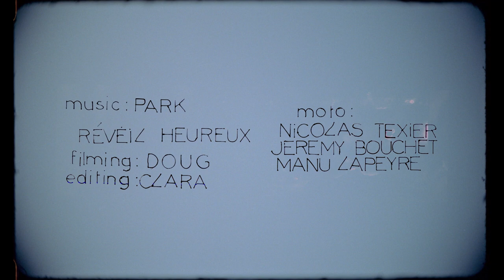PARK - Réveil Heureux [Official Video]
Taken from the self-titled album "PARK" (March 25th, 2022 - Vicious Circle Records, IDOL, L'Autre
Distribution)

Video filmed by Douglas Guillot-Skupien
Edited by Clara Griot